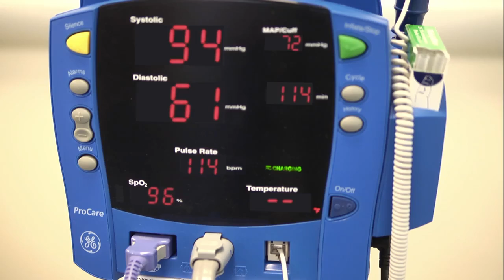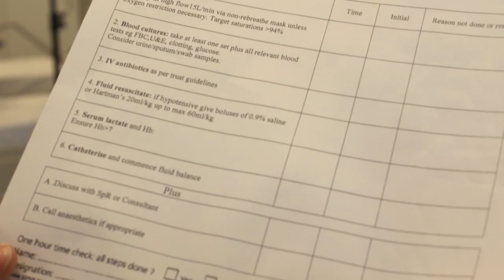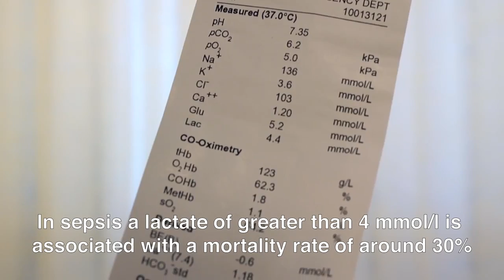Sepsis Scenario illustrating Human Factors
This short film shows a fictional sepsis scenario in which a number of errors occur. It illustrates a range of Human Factors concepts and can be used as an aid for discussion in teaching on the following subjects: Non-technical skills, debriefing, workplace and procedure design, safety culture, error causation, incident investigation.

It can be used for teaching with tools such as the Yorkshire Contributory Factors framework

Find out more about our Human Factors training for NHS staff

Writer and Director: Daniel Stephenson
Producer: Debbie Clark
Camera and editing: Russ Mathers
Camera and sound: Russ Mathers and Jon Willis
Patient: Deborah Thompson
Staff Nurse: Lucy Kirkham
Junior Doctor: Daniel Pennington
Student Nurse: Sam Ashmore